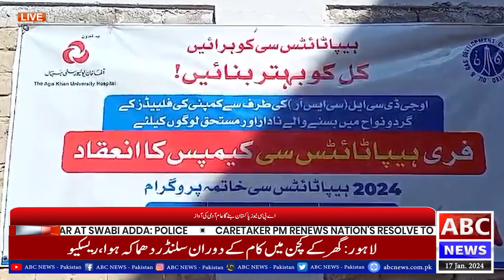Awareness program for Hepatitis C || ABC NEWS PAKISTAN